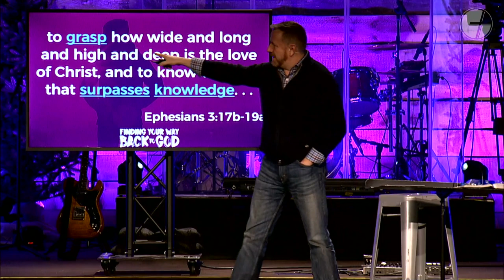Finding Your Way Back to God - Week 3 - Awakening to Help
Each of us have an inherent longing for meaning, love and significance. We find ourselves asking things like, “am I really getting what I want out of life?

In this series, Finding Your Way Back to God, we’ll discuss how we can better understand this magnetic pull towards meaning. It is actually a spiritual search placed in us by God to lead us to a relationship with him.

We believe that wherever you are, whatever you have tried, you can find your way back to the God who loves you and welcomes you home. We encourage you to come, ask God to make himself known to you, and watch what happens next.